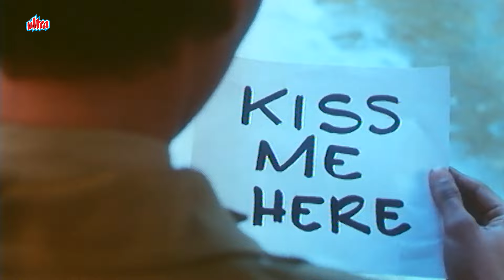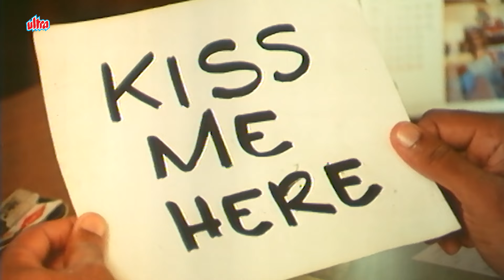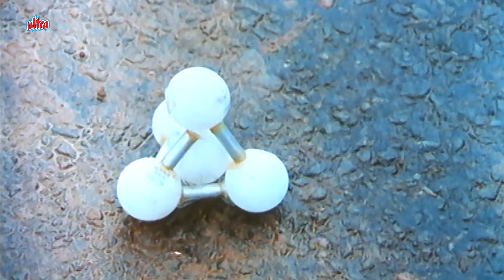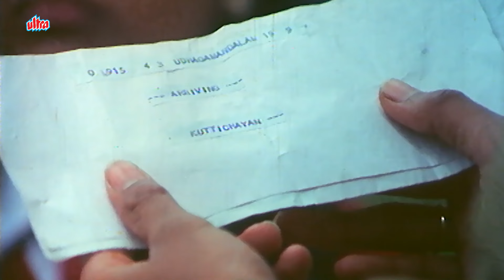Daisy Full Movie : Kamal Hasan की सुपरहिट फूल मूवी - Lakshmi, Harish Kumar, Sonia - HD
Daisy Full Movie : Kamal Hasan की सुपरहिट फूल मूवी - Lakshmi, Harish Kumar, Sonia - Hindi Movie - Bollywood Movies - 90s ki फिल्मे - HD

◾ Film : Daisy (1988).
◾ Directed: Prathap K. Pothan
◾ Produced: Babu
◾ Written: Prathap K. Pothan | Khalid
◾ Starring: Harish Kumar, Sonia, Lakshmi, Kamal Hassan
K. J. Yesudas

Pradeep Menon is a troubled teenager who studies in a Boarding school in Southern India. He is regarded as a trouble-maker in school, and is often punished by his teachers and headmaster, at times often severely. When beautiful Daisy Thomas joins this school, he makes fun of her on the very first day, thus beginning a series of misadventures that result in more punishment for him. This also brings him close to Daisy and both are attracted to each other. Daisy understands why Pradeep is so aggressive, and offers him considerable support. She is shocked to see how rude he is toward his mother, Malti Menon, but is unable to do anything about it. Things improve considerably when Malti is confined in hospital and Pradeep goes to visit her, thereby improving their relationship. Pradeep starts to respond positively to Daisy's support and is all set to turn a new leaf. Then Pradeep's world is turned upside down when he witnesses Daisy in the arms of a male - a complete stranger. Shocked at this, Pradeep has no alternative but to regress to his self-destructive phase, alienating himself from everyone. The question remains who is the "other" man in Daisy's life?